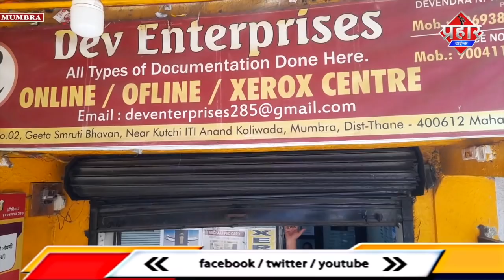चोरों ने तीन जगहों पर चोरी की घटना को दिया अंजाम || Islamuddin Khan || Aapka Prahar Times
चोरों ने तीन जगहों पर चोरी की घटना को दिया अंजाम || Islamuddin Khan

मुंब्रा के आनंद कोलीवाडा में चोरों ने दो जगहों पर चोरी की घटना को अंजाम दिया साथी मुंब्रा मार्केट में एक दुकान में चोरी की घटना हुई एक ही समय में मुंब्रा में तीन चोरी की वारदात सामने आई है